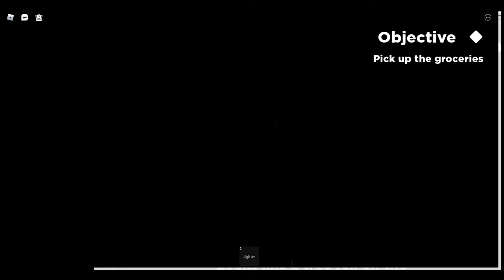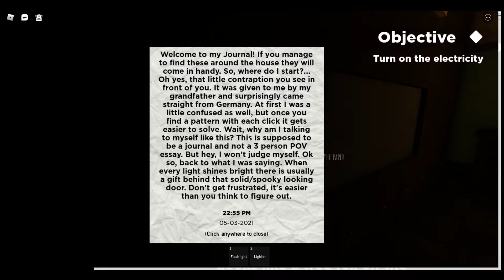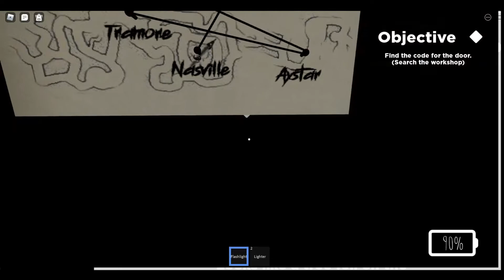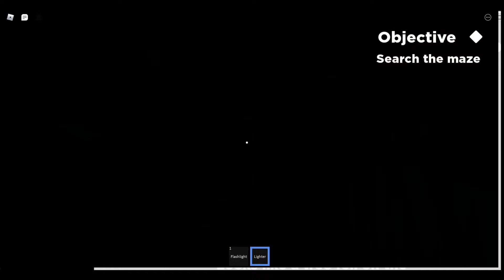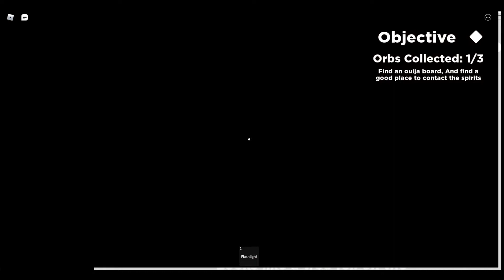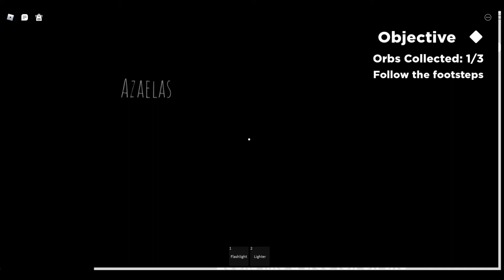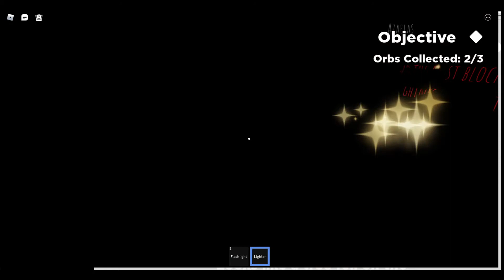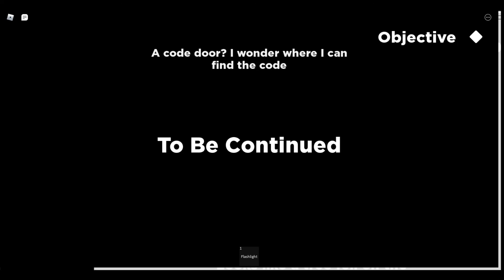rachel and me playing horror at 3am